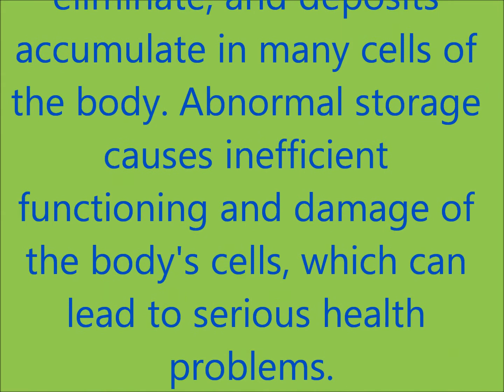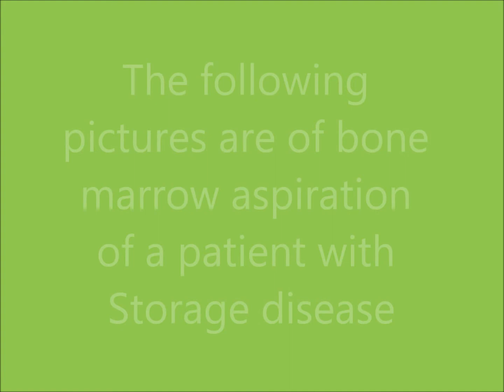Lysosomal Storage Disease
Lysosomal storage diseases are caused by a lack of enzymes that normally eliminate unwanted substances in the cells of the body. The enzymes are found in sac-like structures
in cells called lysosomes.  Lysosomes act as the "recycling center" of each cell, breaking  down unwanted material into simple products for the cell to use to build new material. The lack of certain enzymes causes a buildup of the substance that the enzyme would normally
eliminate, and deposits accumulate in many cells of the body. Abnormal storage causes inefficient functioning and damage of the body's cells, which can lead to serious health
problems.

Standard classification

The lysosomal storage diseases are generally classified by the nature of the primary stored material
1-
sphingolipidoses (including
Gaucher's and Niemann-
Pick diseases)
2-
gangliosidosis (including
Tay-Sachs disease)
3-
 leukodystrophies

4-
mucopolysaccharidoses
(including Hunter syndrome
and Hurler disease)
5-
glycoprotein storage
disorders
6-
mucolipidoses
 7-
Also, Glycogen storage
disease type II (Pompe
disease)